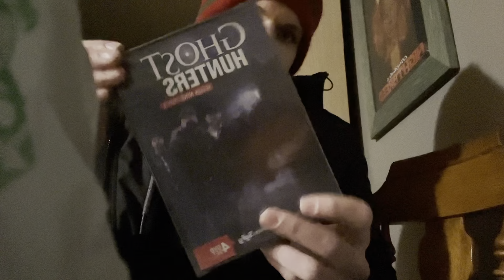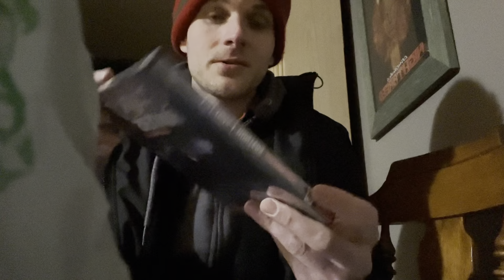Dollar tree new dvd Blu-ray wave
Last episode of the midnight hour mr.bones shows off his dollar tree